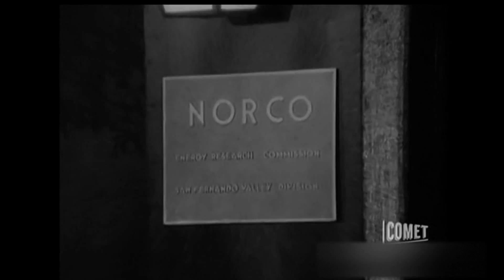The Outer Limits - Don't Clean Your House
From The Episode "It Crawled Out Of The Woodwork"
Description from IMDB -